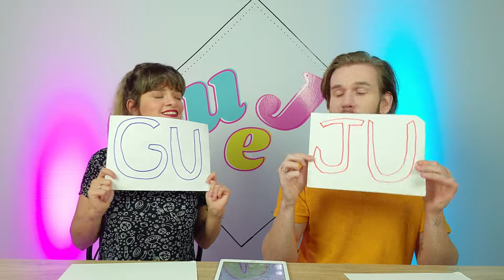QUEM É O MAIS PROVÁVEL- DESAFIO NAMORADOS